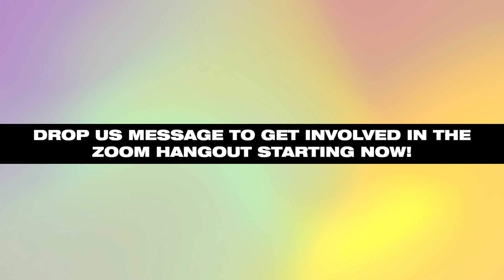KIDS ONLINE! It's that time of the week!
OUR MISSION:
To reach those that no-one is reaching, by building a large, future focused, Bible based Church, that leads people to follow Jesus all the days of their lives. [Mission Statement 2020]